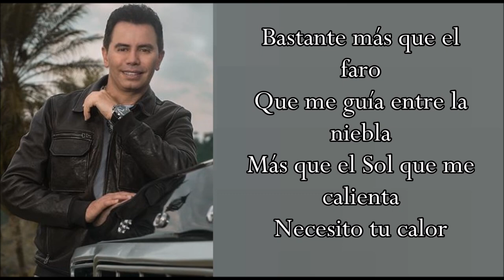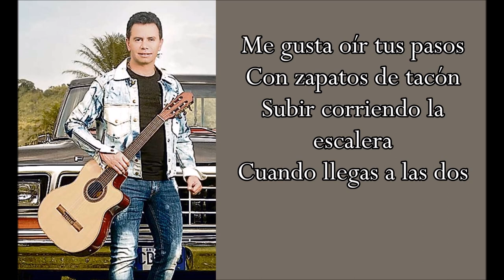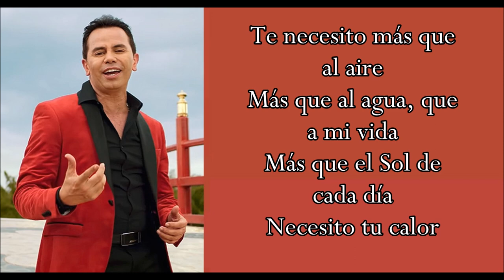BELLA (Letra) JHONNY RIVERA